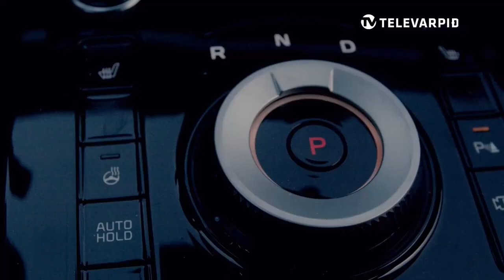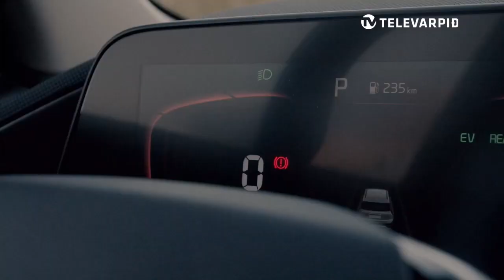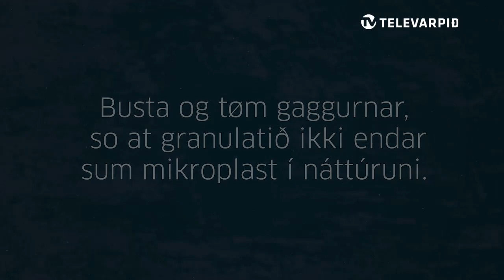FIPL_NSI B68 H1 R26